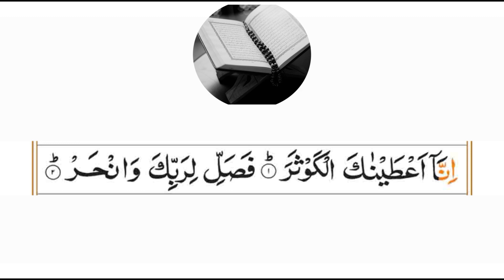Surah Al-Kausar ( 100 )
Hello . Viewers
Thanks